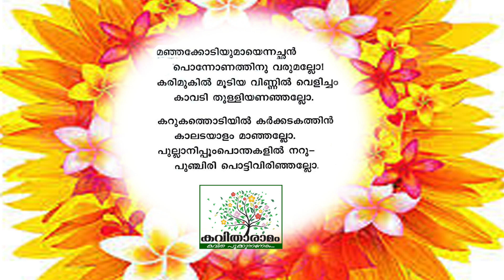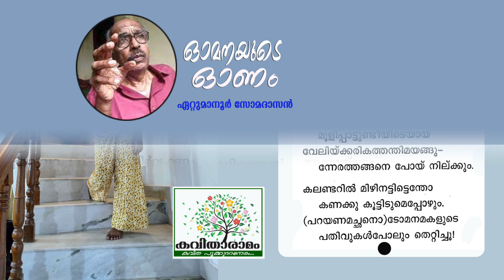Omanayude Onam Kavitha with Lyrics | Ettumanoor Somadasan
ഓമനയുടെ ഓണം - ഏറ്റുമാനൂർ സോമദാസൻ
ആലാപനം : മീനാക്ഷി അരുൺ
സാക്ഷാത്‍കാരം : സരസമ്മ കെ നായർ
കല : ശശികുമാർ
ആമുഖം : രാജലക്ഷ്മി അരുൺ
സാങ്കേതികസഹായം : പ്രവീൺ കെ നായർ